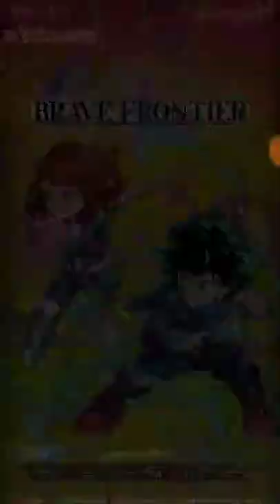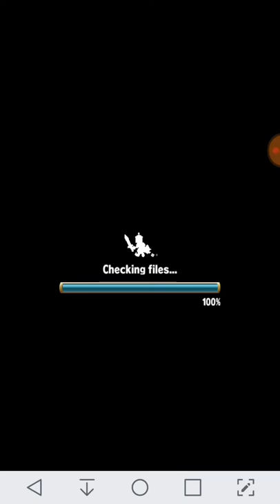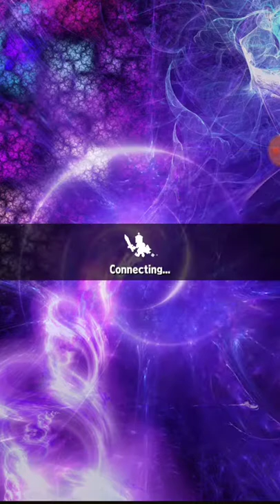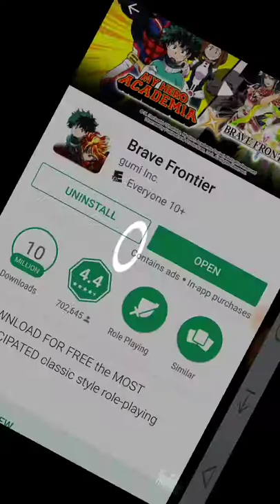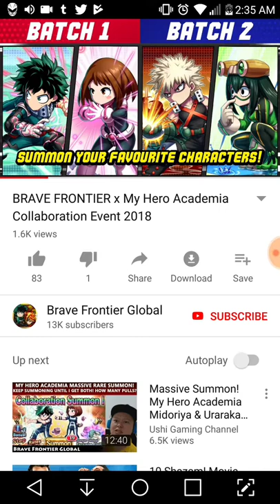SergDragon plays Brave Frontiers with My Hero Academia crossover playthrough story